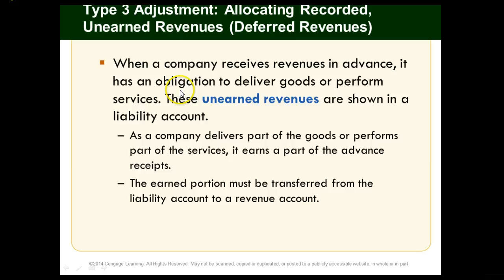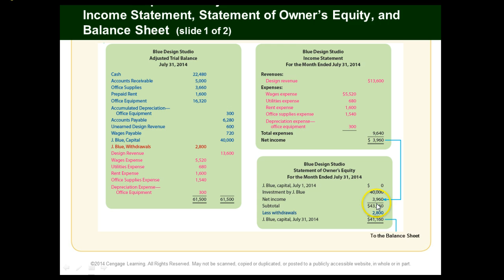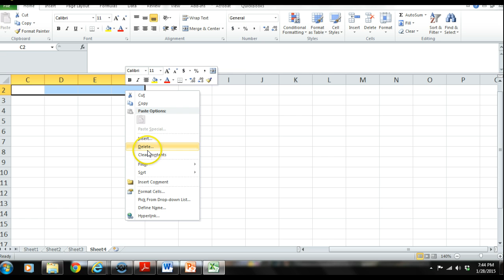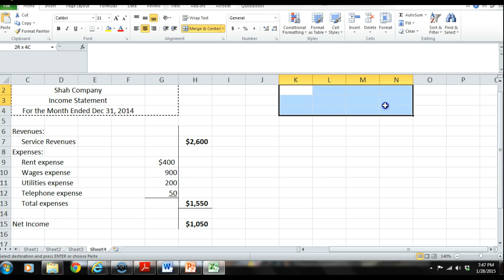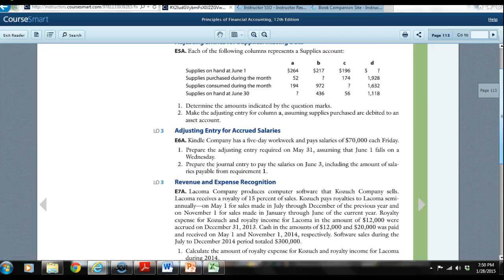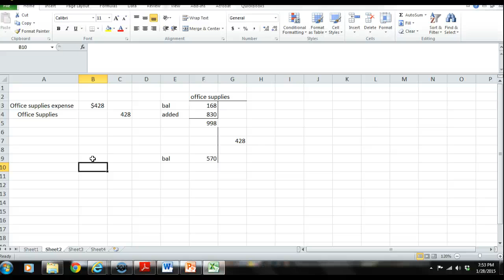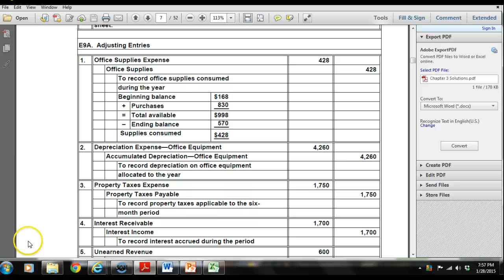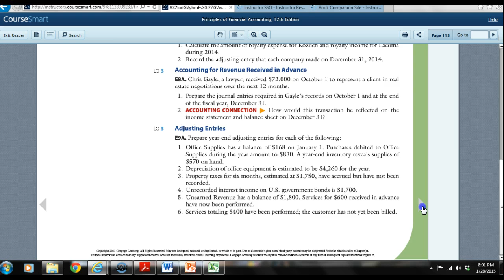Chapter 3 Lecture - Part 2